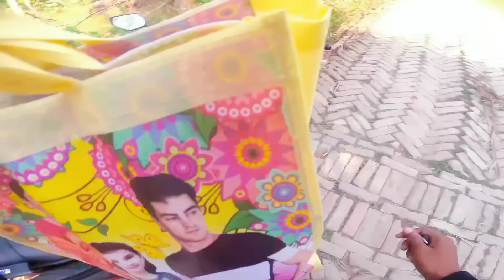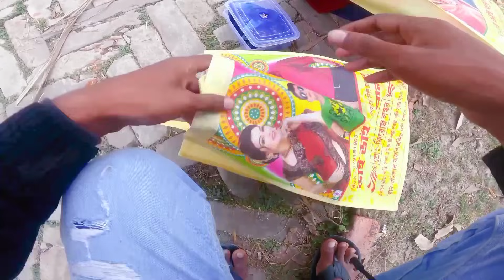এতটুকু বাচ্চা ওর মার প্রতি ভালোবাসা দেখে আমি মুগ্ধ / (part-3)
free motion by rohan

support humanity
social work
emotional video
humanity work
inspirational video
মানবতার ফেরিওয়ালা

please Do something for needy and helpless people..